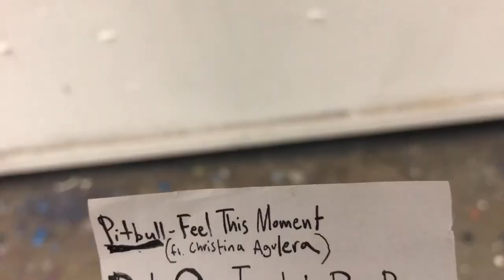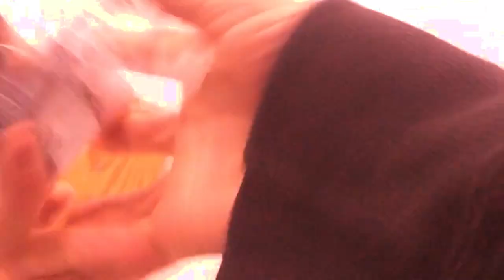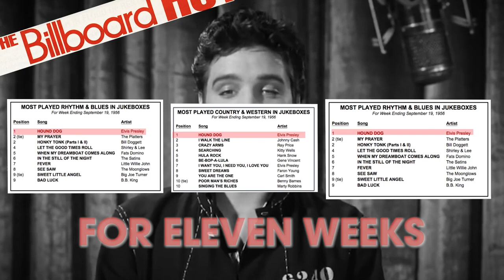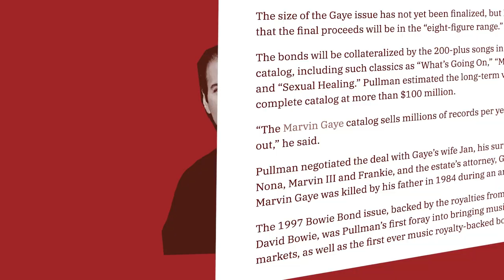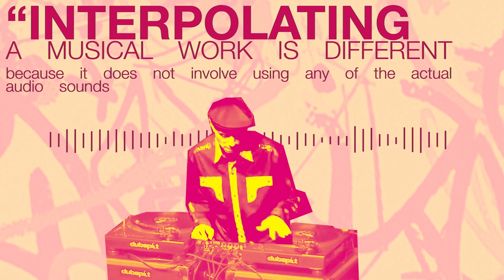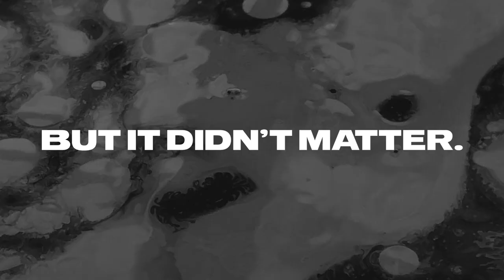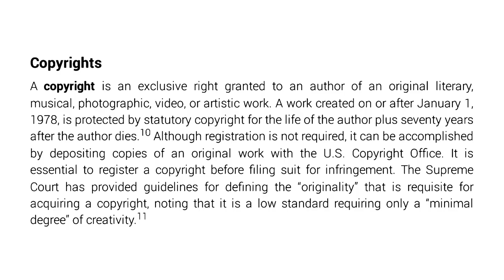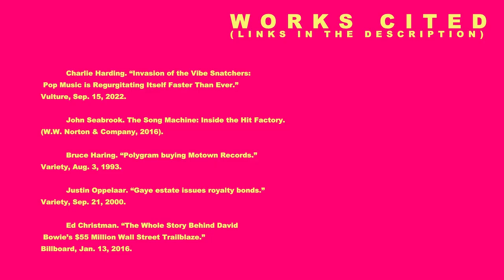Interpolation: You've Heard This Before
Interpolation: using a melody for a new song. Why do pop songs do this? Is it sampling, or stealing? It involves hundreds of lawsuits, thousands of dollars, and Vanilla Ice. You’ve heard this before.
Part One: Vibe Snatchers 2:56
Part Two: A Little Bitty Change 12:18